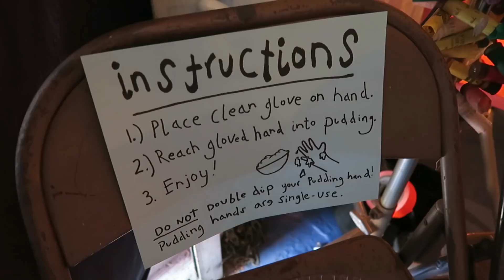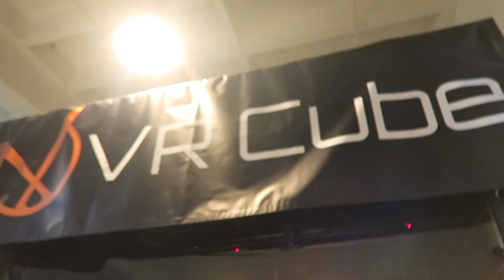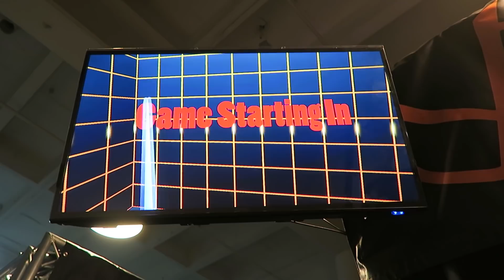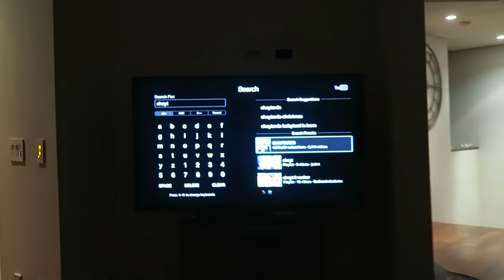EXPERIENCING VIRTUAL REALITY!!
VIRTUAL REALITY FRUIT NINJA!!